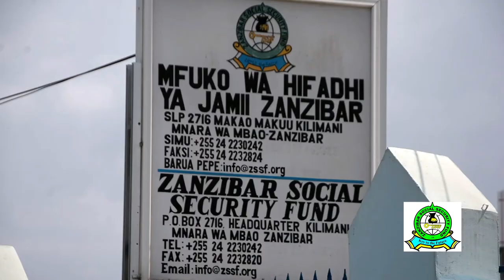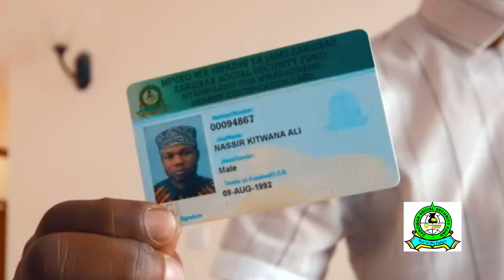MFUKO WA HIFADHI YA ZANZIBAR ZSSF WAFANYA MAKUBWA